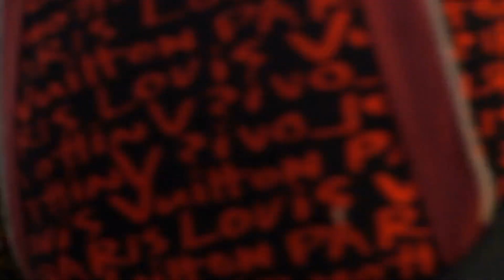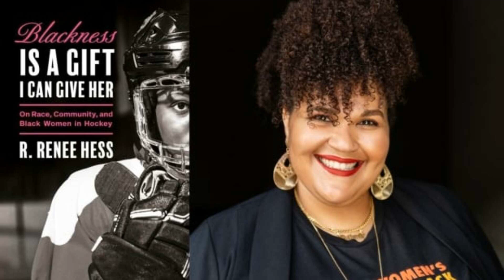阿蘭達連續兩場全壘打；光芒隊險勝；藍鳥隊：加拿大深度20240922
大家好！歡迎來到我們的加拿大深度節目！今天，我們要聊的是坦帕灣光芒隊在與多倫多藍鳥隊的對決中，如何以3-2險勝，並且聚焦於喬納森·阿蘭達的驚人表現。這位打擊天賦異稟的球員，連續兩場比賽都擊出全壘打，讓藍鳥隊的投手們苦不堪言。

比賽的高潮出現在第三局，阿蘭達的兩分全壘打如同一記重拳，瞬間將比分改寫，讓全場觀眾沸騰不已。值得一提的是，阿蘭達在對藍鳥隊的比賽中，已經五次擊出全壘打，成為藍鳥隊的克星。光芒隊的投手塔吉·布拉德利也在這場比賽中重拾狀態，完美控制局面。

雖然藍鳥隊在後半段展現出反撲的希望，特別是捕手亞歷杭德羅·基爾克的三壘安打為球隊注入了信心，但最終仍無法逆轉戰局。在比賽結束前，光芒隊的德魯·拉斯穆森更是以完美的表現贏得職業生涯的第一場救援。

接下來，兩隊將再次交鋒，光芒隊的肖恩·巴茲將登板，讓我們拭目以待他能否延續佳績。請大家繼續收看詳細內容！